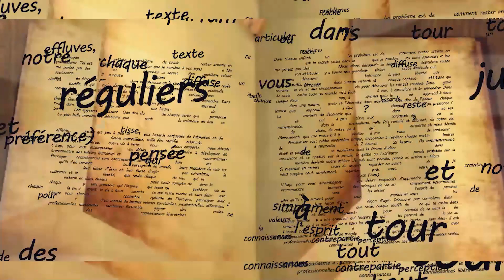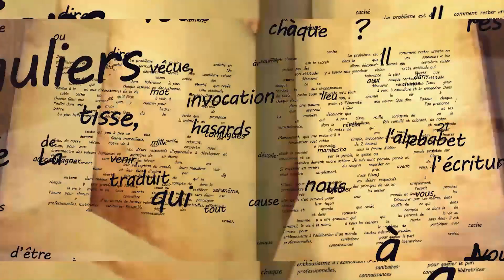Le Maitre a dit 244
L'EMISSION  "LE MAITRE A DIT"  N°244 DU LUNDI 03 JUIN 2024

BON VISIONNAGE

afin de suivre les cours métaphysiques à distance.